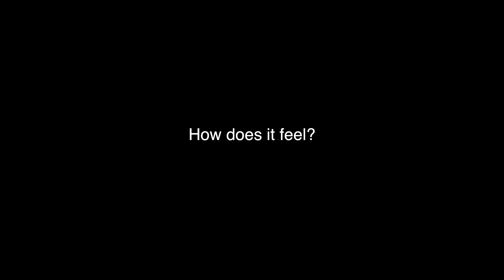Honest Conversation with Syntyche Boba 🇨🇲 | Beauty, Life in Korea | DOHBIO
Syntyche dwells into topics of beauty, self-acceptance, life in Korea as a young black woman.

As a company with a mission is to help people discover their innate beauty.

We want to amplify people voices on topics of skincare, beauty, body image. The way we want to do it is showcasing real people in their natural habitats or people who are finding their way through an unfamiliar environment thus we might cover topics related to Societies, the battle of perceptions.

We understand this might be a completely different take on traditional beauty companies covering know-hows, educational material on how to apply certain cosmetics, skincare. Not to say we won't be as helpful to your skincare journey, but we found coming in with a different take might add a different value to your lives.

As to be honest it has always been the battle of ideas of how you see yourself and the discrepancy of how others might see you. So to examine these things are what drives our small team.